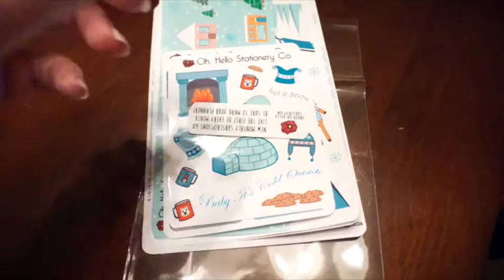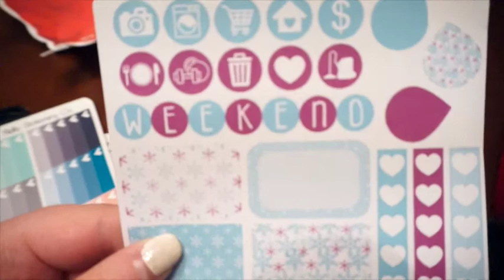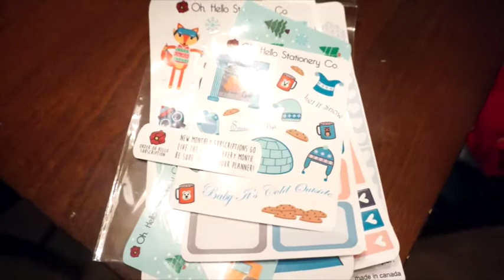Unboxing | Oh Hello Stationery Co December Sub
Pretty on Paper Co

Camera: SONY NEX-5TL
Editing Software: iMovie